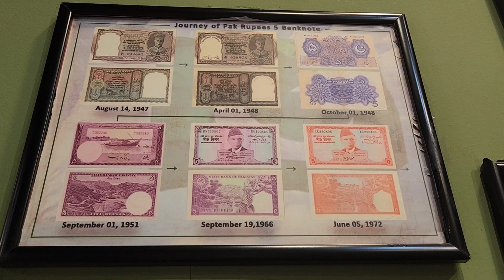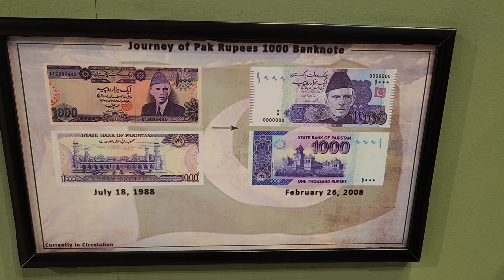Evolution Of Pakistan Currency And Coins|Pakistan Bank Notes#youtubeshorts#shorts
Evolution Of Pakistan Currency And Coins|Pakistan Bank Notes

BANK NOTES
OLD BANK NOTES OF PAKISTAN